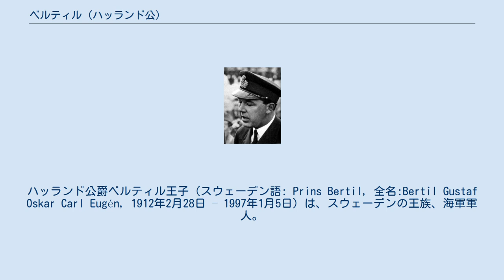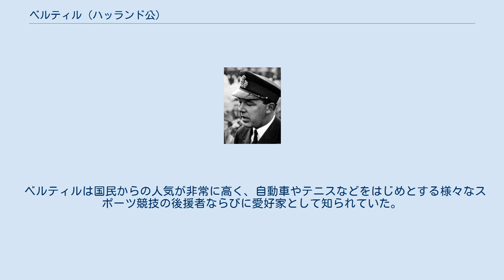ベルティル (ハッランド公)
ハッランド公爵ベルティル王子（スウェーデン語: Prins Bertil, 全名:Bertil Gustaf Oskar Carl Eugén, 1912年2月28日 – 1997年1月5日）は、スウェーデンの王族、海軍軍人。
軍人としての最終階級は大将。
 当時王太子だったスコーネ公グスタフ・アドルフ王子（後のグスタフ6世アドルフ）とその最初の妃マルガレータの三男として、ストックホルム宮殿で誕生。
 1947年に、長兄ヴェステルボッテン公グスタフ・アドルフが航空事故で急逝し、当時まだ1歳の甥カール・グスタフ王子が、高齢の父の継嗣として近い将来に王太子となるべき立場になった際は、他の兄弟たちが君主である祖父グスタフ5世の許可なく結婚したことにより王位継承権を放棄していたため、当時まだ独身だったベルティルを摂政とすることが検討された。
 このことによりベルティルは、王位継承者であるカール・グスタフが十分に成人して血統を保つことが可能になるまで、王族の地位を保持しなければならなくなった。
そのため、当時交際していたウェールズ出身の平民であるリリアン・デービスとは婚約せず、内縁関係に止まることを選択した。
しかし、父グスタフ6世アドルフは即位後、カール・グスタフが成年に達するまで長寿を保つこととなった。
 父の死後、新国王カール16世グスタフは叔父ベルティルとリリアンの結婚を承認し、1976年12月7日にドロットニングホルムで結婚式を執り行った。
夫妻の間に子供はいなかった。
その後も、王位継承権第1位の地位にある人間として、国王の代理としての役割を果たし続けた。
未亡人となったリリアン夫人は2013年に死去するまで“ハッランド公爵夫人殿下”として正式に王族の一員となっていた。
 1980年1月1日に王位継承法が改正されたことにより、王位継承権はカール16世グスタフの子孫にのみ認められることとなったが、特例によりベルティルにも王位継承権が与えられていた。
 ベルティルは国民からの人気が非常に高く、自動車やテニスなどをはじめとする様々なスポーツ競技の後援者ならびに愛好家として知られていた。